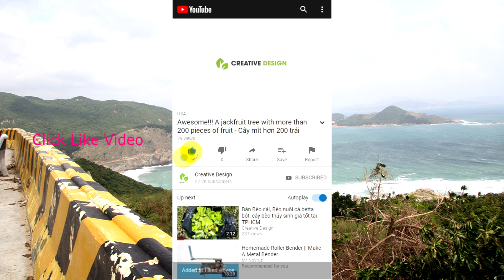How To Subscribe On YouTube | Creative Design